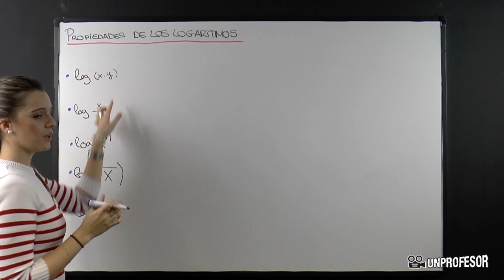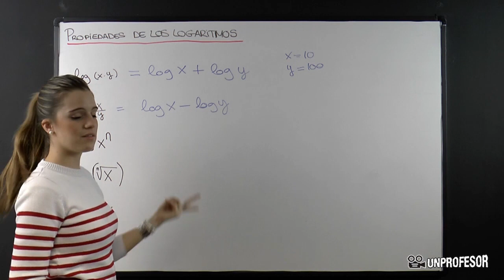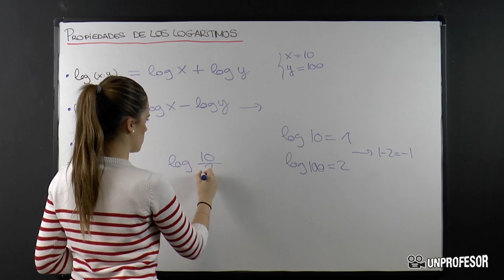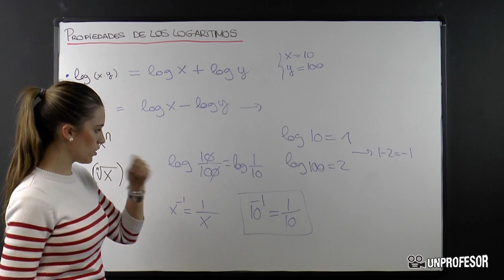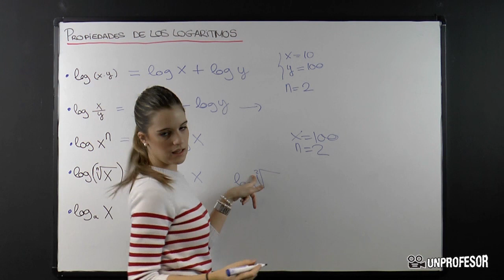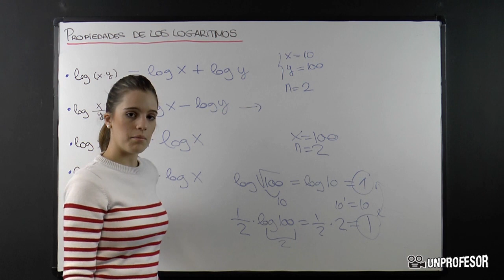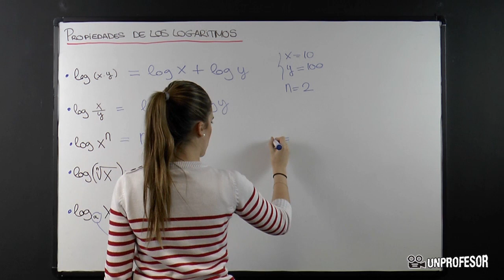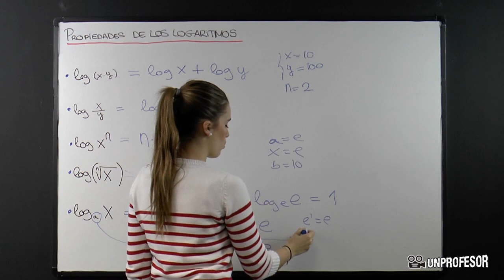Propiedades de los logaritmos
Propiedades de los logaritmos . Si quieres practicar lo que has aprendido en este vídeo puedes descargarte ejercicios con sus soluciones - Además podrás hacer preguntas al profesor que ha hecho el vídeo. En este vídeo os voy a explicar las propiedades de los logaritmos. Existen algunas propiedades de los logaritmos, que nos facilitan mucho el cálculo de logaritmos si los aplicamos. Las